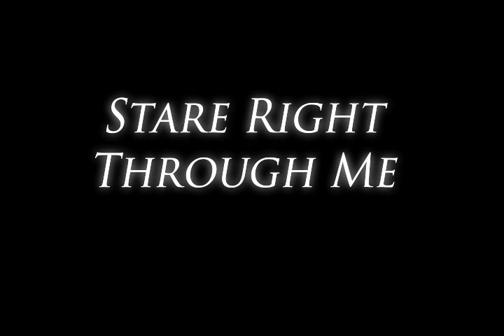Stare Right Through Me Pt. 1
A young man who does nothing but stare doesn't realize how much of the world is passing him by until he loses his vision in a staring contest.

Starring: Jeremy Lautzenheiser, Ryan McCall, Amber Eisenberg

Directed by Chris Catanach